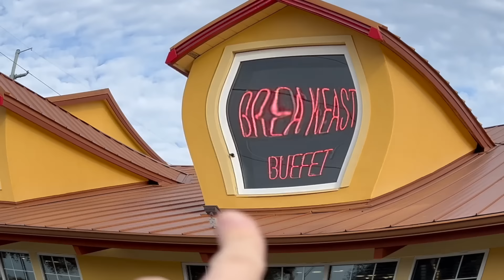I Only Ate Golden Corral BUFFET For 24 HOURS CHALLENGE!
ok so if you haven't been to Golden Corral basically it's a pretty cheap affordable Buffet restaurant and they serve tons of food from burgers to tacos to pizza and steak! so I decided to go to Golden Corral and do a 24 hour challenge where I eat at the buffet for 24 hours including breakfast lunch and dinner most of the food was good for being a budget buffet! which other restaurants or stores do you want me to review?